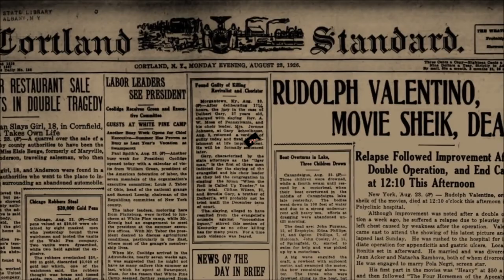Jim Crean "PASSION" feat. Carmine Appice Tony Franklin Steph Honde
Buffalo, NY based music legend, Jim Crean has released a brand new video for the song, “Passion.” This is a powerful remake of the classic Rod Stewart hit, and features the original co-writer and drummer, Carmine Appice, along with all-star musicians: Steph Honde (guitar/piano) and Tony Franklin(bass).

This track is the first single from Crean’s upcoming album, ‘The London Fog,’ which will be released on Visionary Records on July 24th.